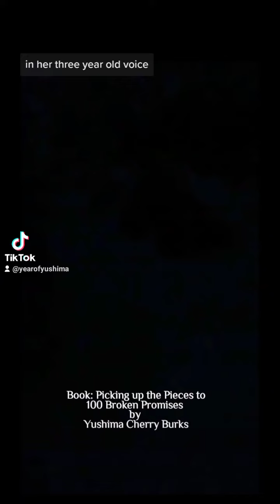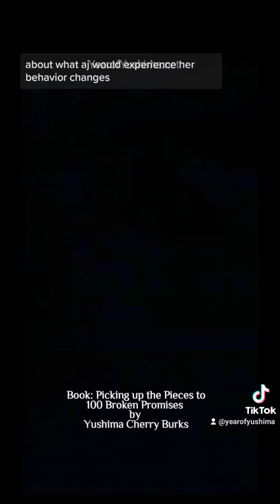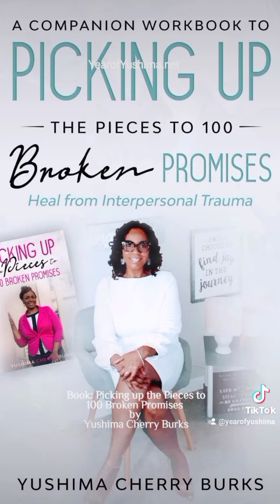Picking Up the Pieces to 100 Broken Promises... Chapter-A Mother's Intuition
Book: Picking Up the Pieces to 100 Broken Promises Description

(Barnes & Noble,  Amazon  & Walmart)

Shop Self Help Books Here: YearofYushima.net

I am unapologetically broken; I am tired, but I keep moving. I am hurt, but I keep helping. I am delicate and strong. I am intelligent, but I don't have all of the answers. I am giving to a fault, and I am still learning how to ask for help. I have wronged others and I have been wronged. I have wonderful friends who show up when I need them the most, and I have others who only take; until they took too much. I am still figuring it all out, while loving a homicidal son, missing an estranged daughter, forgiving an abusive mother, remembering my dad - my best friend who was taken too soon - and a loving husband who didn't know what he was getting himself into.

After forty years of disappointment, from people that I love the most, I've learned that the only promises I can depend on come from God. Things aren't perfect, but I'm learning how to heal with a knife still in my back.

"Picking up the Pieces to 100 Broken Promises" is my guide on how to navigate life and heal in conditions that aren't always pleasant. This book consists of a collection of events experienced from my perspective. There are intimate details that may not show myself or others in the best light, but it's my truth and I choose to tell my story, because it's mine to tell.

Thank you all for your support and insight. I am grateful for you all. I'm open to more comments, suggestions and experiences ♥️Book: Picking Up the Pieces to 100 Broken Promises Description

Thank you all for your support and insight. I am grateful for you all. I'm open to more comments, suggestions and experiences ♥️